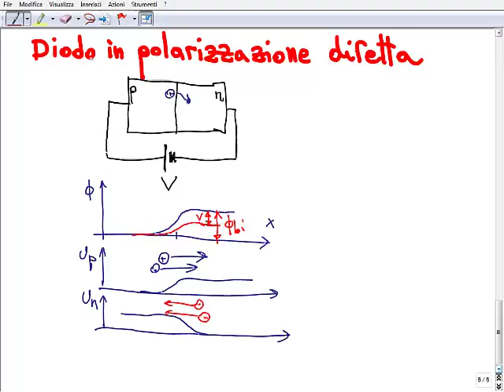Elettronica 2014 - Lezione 07a - Diodo a giunzione pn